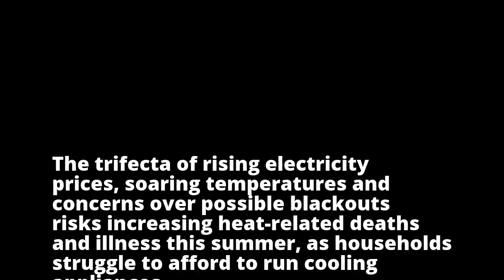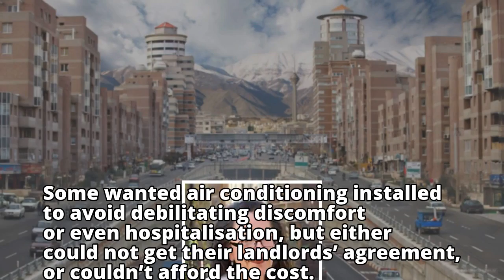High energy costs make vulnerable households reluctant to use air conditioni